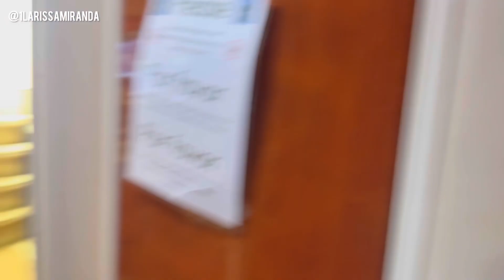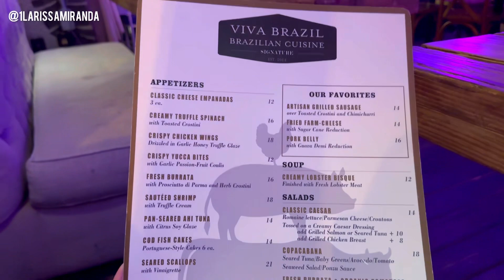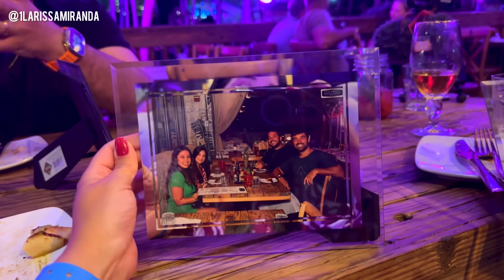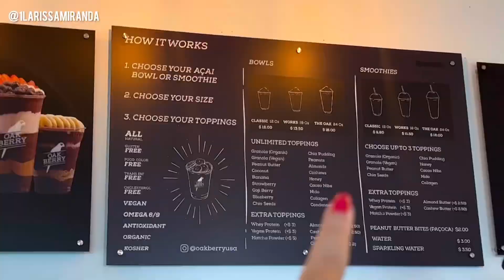O que fazer em MIAMI? | PRAIAS, Passeio de LANCHA, restaurantes e mais!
O que fazer em MIAMI? | Passeio de LANCHA, praias, restaurantes!

Meu nome é Larissa Miranda, amo viajar e compartilhar tudo com vocês! Recentemente me mudei para os Estados Unidos, isso mesmo que você leu! Estou morando em Orlando e agora vou compartilhar TUDO por aqui com vocês, o dia a dia de quem mora em Orlando, os parques (Disney, Universal Studios, Bush Gardens), Lojas maravilhosas, outlets e muito mais! 🇺🇸🇺🇸🇺🇸

Minha intenção é compartilhar com vocês as melhores dicas e aventuras de uma recém chegada aqui nos Estados Unidos, topa embarcar nessa jornada comigo? Venha conhecer Orlando mais de pertinho! 🥰

Nesse vídeo desbravamos pela primeira vez esse paraíso que costumam chamar de MIAMI! Que aventura incrível fizemos! Mostrei o hotel que nos hospedamos, praias, passeio de lancha em Miami, restaurantes e muito mais!

O primeiro restaurante que visitamos chama-se Viva Brasil, o instagram deles é o: Vivabrazilfl
E o segundo INCRÍVEL onde comemos aquela costela DIVINA, foi o VIVA BRAZIL SIGNATURE! @vivabrazilsignaure (confira o Instagram deles!)

Fizemos o nosso passeio de lancha com eles: @precioso_yachts

Quaisquer dúvidas escreva nos comentários!

TAGS EXTRAS:
MIAMI, O que fazer em Miami, de Orlando para Miami